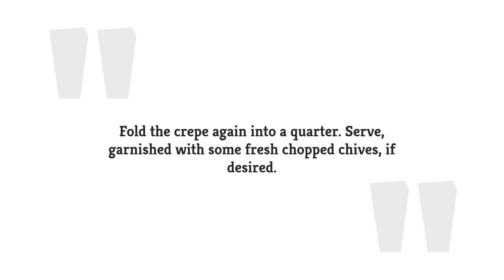Classic Ham And Cheese Crepes Recipe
With a filling of creamy Gruyère and ham, these crepes will be the star of any breakfast table. This recipe makes the potentially daunting process simple and will have you dishing up perfect crepes every time.